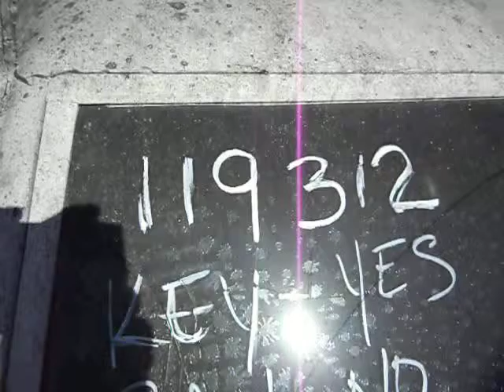1965 chevy corvair.avi